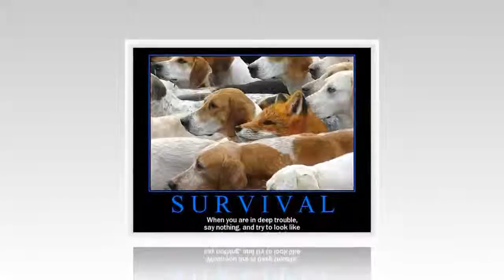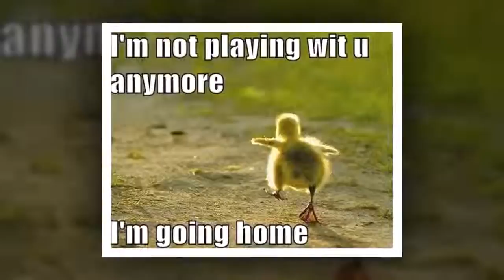Funny Animal Troll STD 1